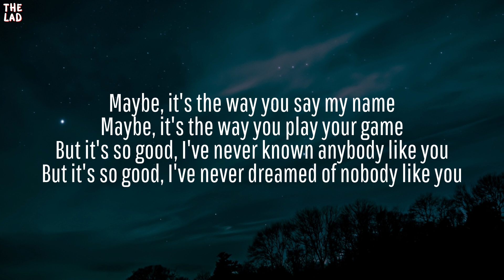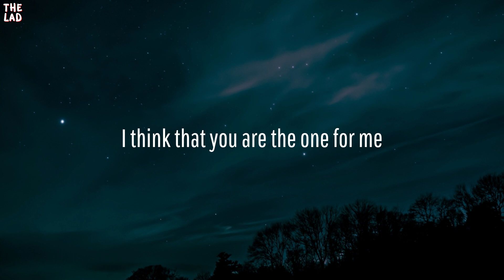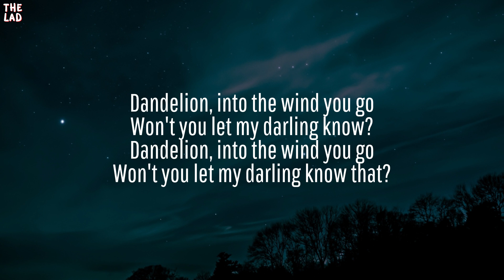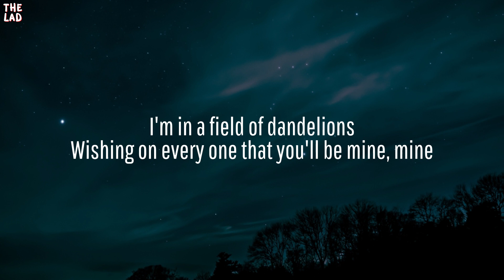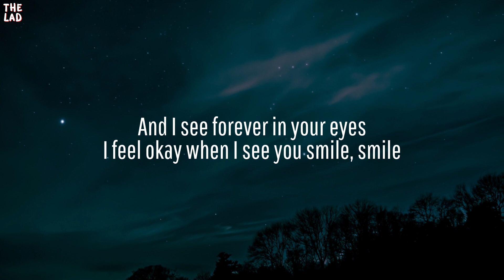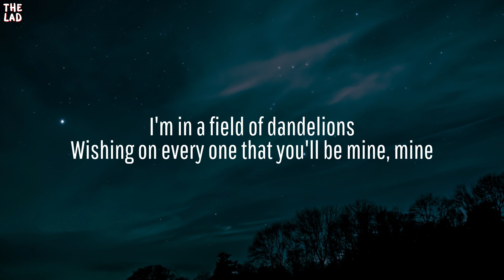Ruth B - Dandelions (Lyrics)